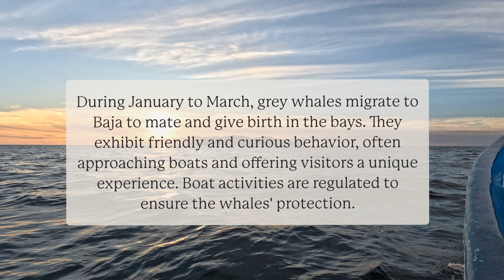Exploring Baja California Sur in a Camper Van: Grey Whales, Sea Lions & Rescued Dogs | Part 1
Join me and my friend, Mouna, as we take a road trip through the stunning landscapes of Baja California Sur in our rented camper van! In the first part of this two-part series, we stop at a charming café where rescued dogs steal our hearts. Then we travel north to encounter friendly grey whales and playful sea lions on an incredible whale watching tour.